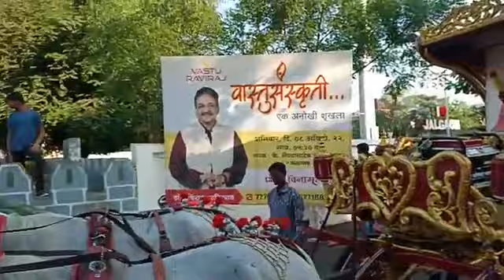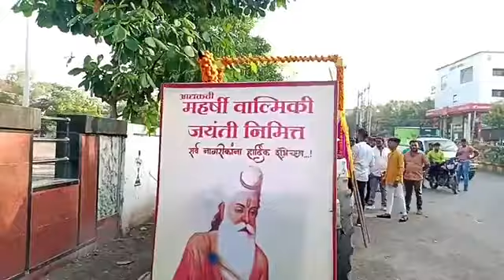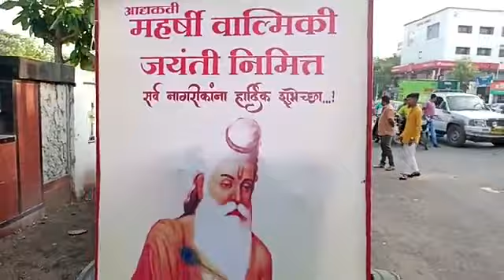महर्षी वाल्मिकी जयंतीनिमित्त प्रतिमेचे भव्य शोभायात्रा !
जळगाव-संदीप होले । आद्यकवी महर्षी वाल्मिकी जयंतीनिमित्त शहरातील कोळी समाज बांधवांतर्फे विविध कार्यक्रमाचे आयोजन करण्यात आले आहे. या अनुषंगाने शहरातील छत्रपती शिवाजी महाराज पुतळा येथून महर्षी वाल्मिकी जयंतीनिमित्त प्रतिमेचे भव्य शोभायात्रा काढण्यात येत आहे. यावेळी संगित वाद्यासह भव्य मिरवणूकीला सुरूवात करण्यात आली.